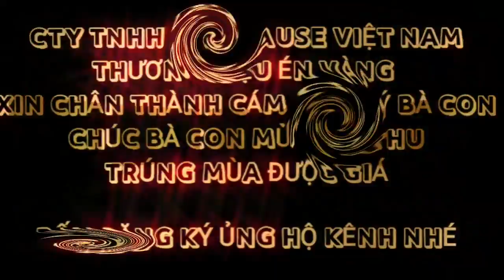Ruộng bí đỏ Bivi 03 giai đoạn đầu | Hạt giống én vàng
Cây bí bivi 03 dc 12, cây khỏe kháng bệnh tốt